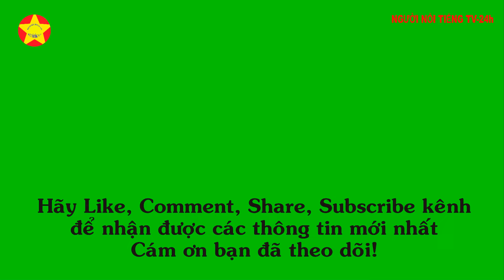So sánh Đàm Tùng Vận, Dương Tử và Triệu Lệ Dĩnh, ai đẹp hơn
So sánh Đàm Tùng Vận, Dương Tử và Triệu Lệ Dĩnh, ai đẹp hơn? Mời bạn xem video để biết rõ hơn về các sao nữ nổi tiếng này nhé.